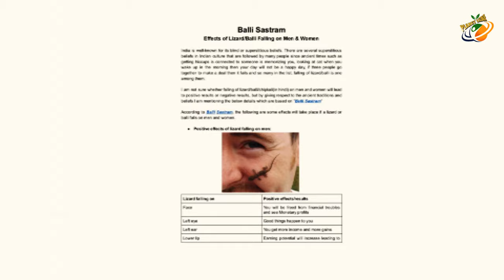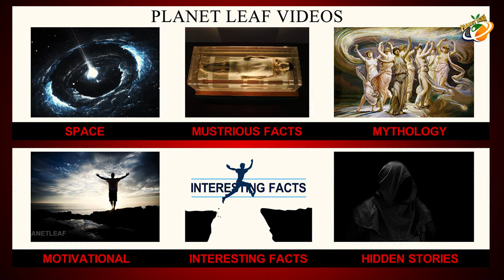The Amazing History Of Golden Lizard Kanchipuram | Planet Leaf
The Amazing History Of Golden Lizard Kanchipuram | Planet Leaf Exclusive Videos...

ENTERTAINMENT

MOVIES

NEWS